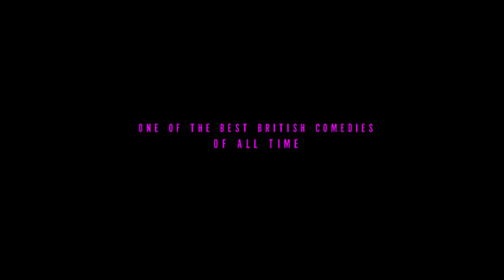East Is East - 2014 London Trailer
Opening in less than 1 week at Trafalgar Studios, Jane Horrocks stars in one of the best British comedies of all time, EAST IS EAST by Ayub Khan Din ♡ Bring the family...